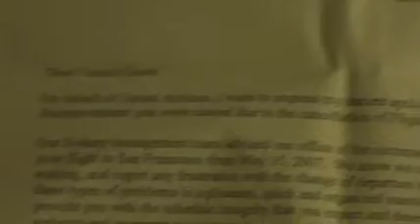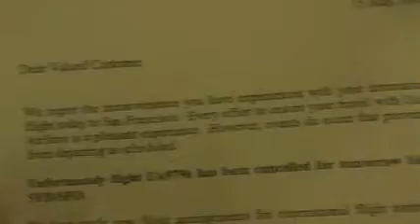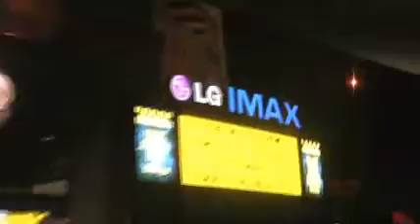Brandon Goes To Australia 8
The final segment of my trip to Australia... I drive back to Brisbane, spend some time in Sydney, and make it back to Seattle!